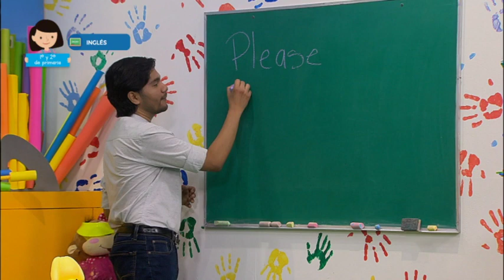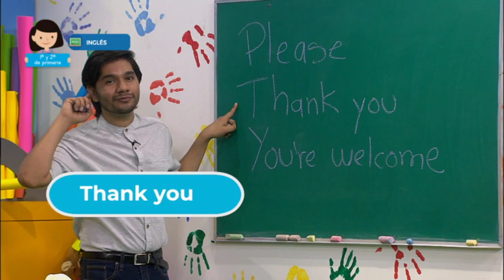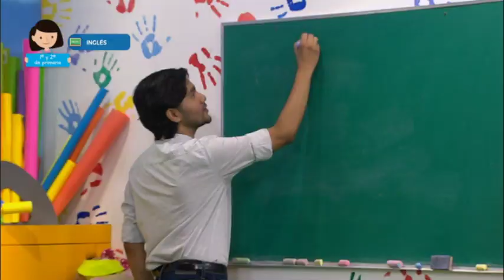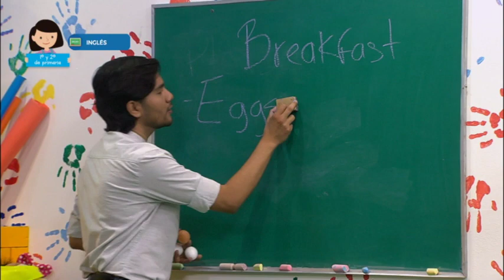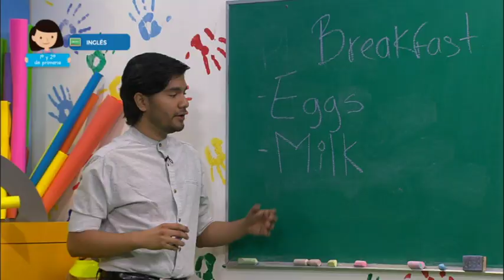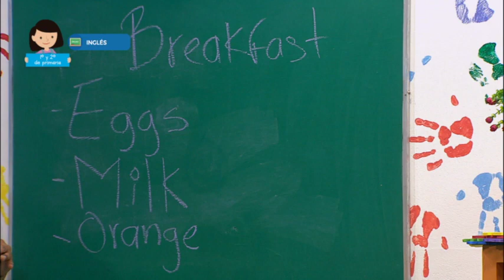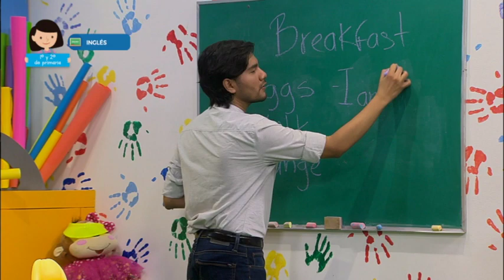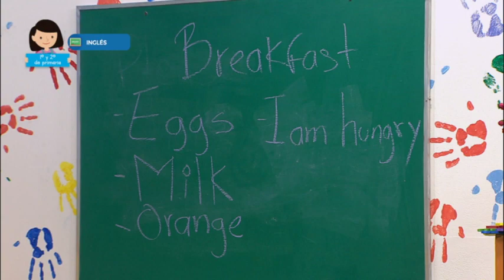22-sep-2021 • 1º y 2° de primaria » Inglés » I’m hungry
Aprendizaje esperado: Reconoce palabras y expresiones.

Énfasis: Reconoce palabras simples en inglés.

Aprenderás a reconocer algunas palabras y expresiones en inglés, que puedes usar durante el desayuno.

Conocerás la importancia de saber hablar otro idioma como es el inglés, ya que puede servirte para muchísimas cosas

¿Qué hacemos?

En esta lección aprenderás a escribir palabras nuevas en otro idioma, que es el inglés, Pídele a un adulto, mamá, papá o a quién esté contigo que te ayude a escribir las nuevas palabras que aprenderás, todas ellas relacionadas al desayuno, por ejemplo:

buenos días – good morning, por favor – please, huevo – egg, jugo de naranja – orange juice, gracias – thank you, ¡tengo hambre! – I’m hungry, entre otras más.

En el programa televisivo, el docente te mostrará la forma correcta de pronunciar esas nuevas palabras, cuando el mencione la palabra tu repítela para que te acostumbres a su sonido, quizá al principio te parezcan extrañas, no te preocupes te iras acostumbrando con la práctica.